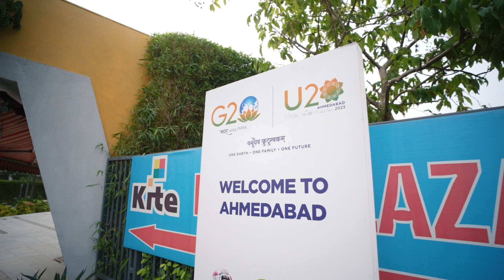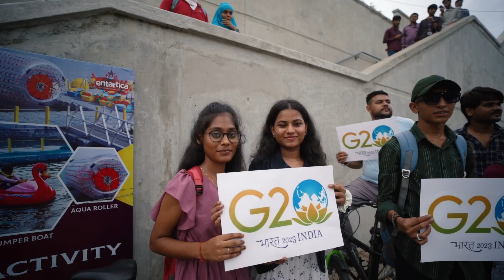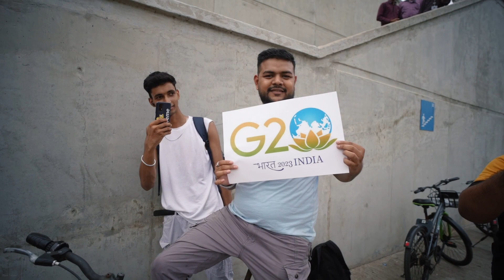G-20 - FlashMob at Ahmedabad - 11th July 2023